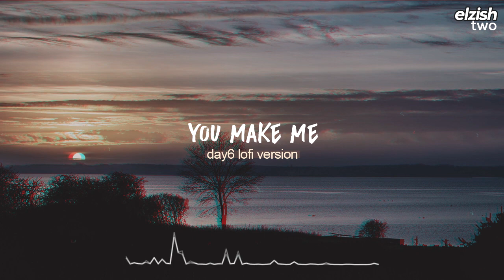you make me lofi version | day6 chill hip hop remix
*You cannot redistribute or reupload my work. You may use the music for background music purposes as long as due credit is given*
데이식스 - You make Me | 로파이 힙합 커버 / 로우파이 버전